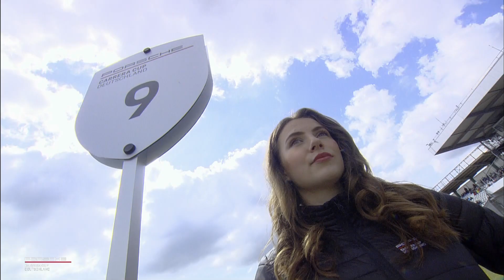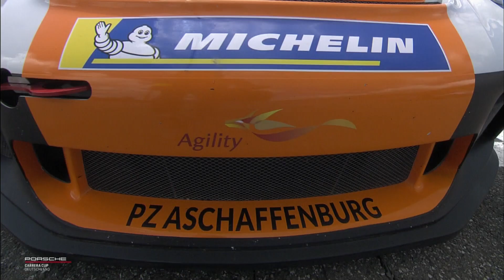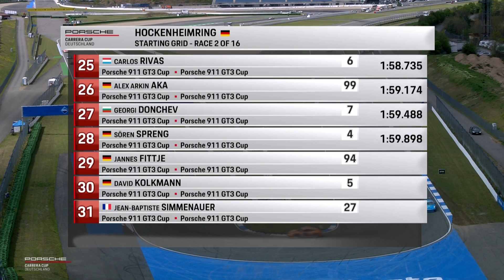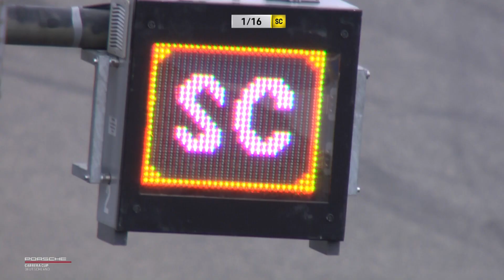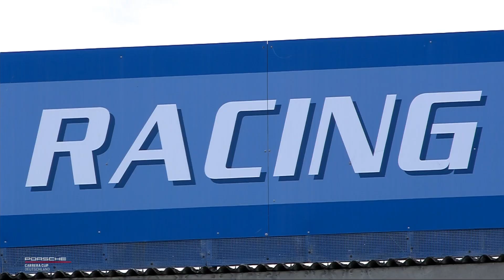Porsche Carrera Cup Deutschland, race 2, Hockenheim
Larry ten Voorde (Overdrive Racing by Huber) has made a perfect start to the Porsche Carrera Cup Deutschland season: At the Hockenheimring Baden-Württemberg, the Dutchman won the race on Sunday ahead of Jaap van Lagen (NL/Förch Racing) and Porsche-Junior Jaxon Evans (NZ/Team Project 1 – JBR).